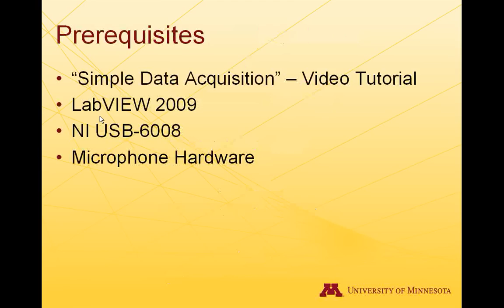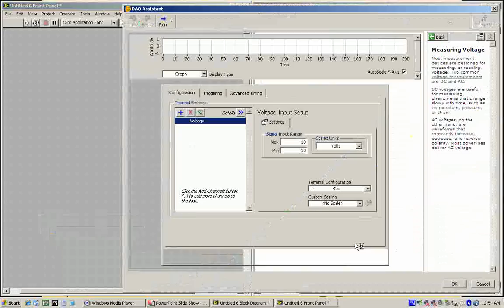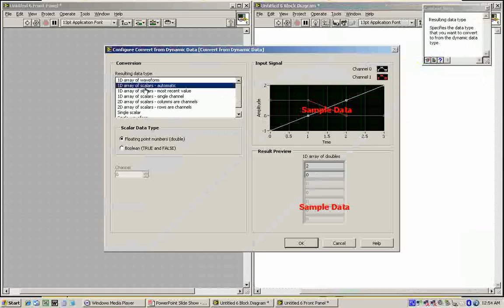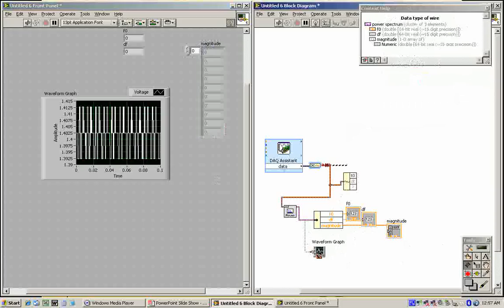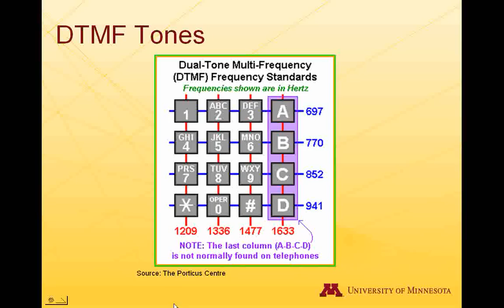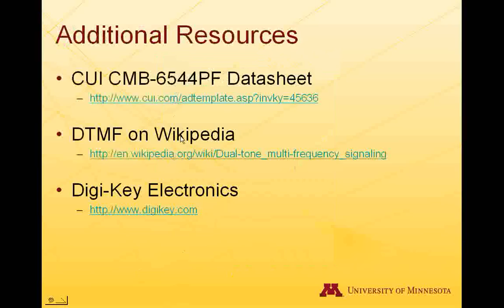Frequency Analysis of Microphone Data using LabVIEW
In this video, you will see how to build a microphone circuit to input voltage data into a NI USB-6008, and then perform a DFT to find the frequency components inside of it.

This video was created for Basic Measurements Lab Students at the University of Minnesota.